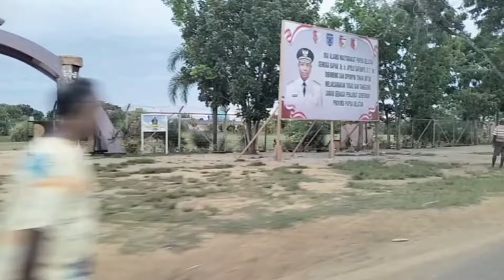GOWES DALKOT RABU HEBREK